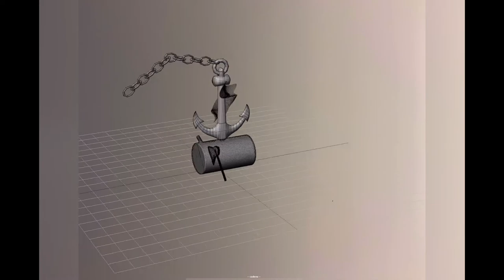Komagata maru memorial 3D model and Render